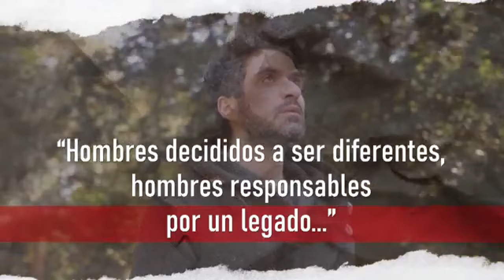Celebración Lunes | 12 de agosto del 2024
Comparte con otros una noche llena de palabra, oración, adoración y clamor.